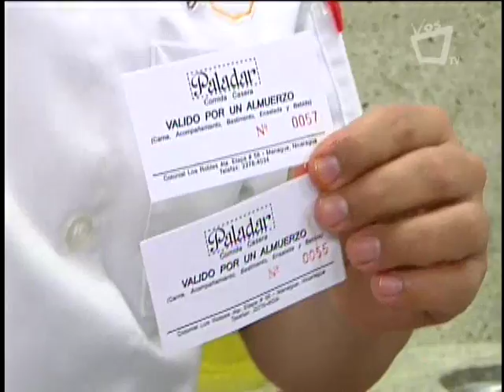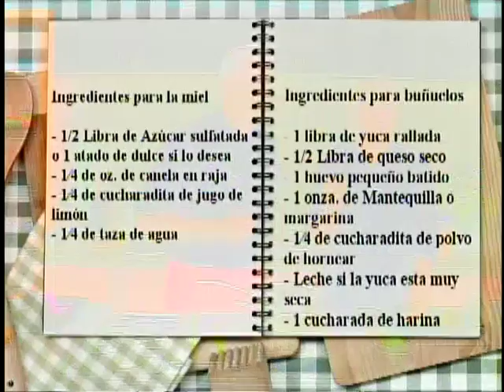COCINANDO CON VOS - SOPA DE QUESO (PARTE 4)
El Chef Jonh Corea junto a  la Chef Egna Velez nos preparan un menù muy especial de cuaresma, una deliciosa sopa de queso y unos ricos buñuelos.